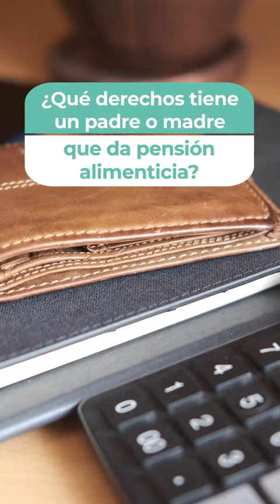¿Cuánto es lo máximo que se puede pedir de pensión alimenticia?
¿Cuánto es lo máximo que se puede pedir de pensión alimenticia? ¿Qué derechos tiene un padre o madre que da pensión alimenticia? Obtén respuestas claras sobre lo que establece la ley, con la guía de Omeheira López Reyna, magistrada del Poder Judicial del Estado. Si tienes alguna duda, comunícate a Tribunatel al 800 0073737.